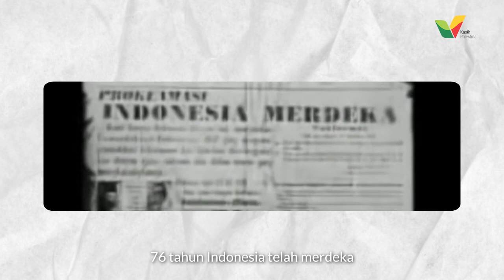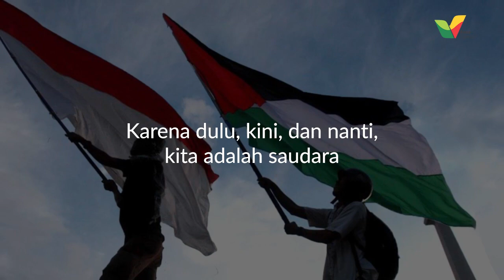Bukti Dukungan Indonesia bagi Palestina | Hari Solidaritas Internasional Bagi Rakyat Palestina 2021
Hari solidaritas internasional bagi Rakyat Palestina telah ditetapkan oleh Majelis Umum PBB bertahun-tahun yang lalu, namun hingga hari ini Rakyat Palestina masih berjuang mempertahankan tanah airnya dan harta benda yang dimilikinya, dari rampasan Zionis Israel.

Rumah-rumah mereka, sekolah mereka, ladang mereka, satu per satu diambil alih. Akses listrik, air, kesehatan semakin sulit untuk dijangkau. Itu semua membuat Rakyat Palestina masih terus berjuang hingga hari ini.

Terus tunjukkan solidaritasmu untuk Palestina, karena kita adalah saudara.